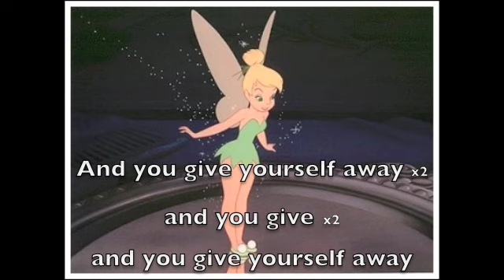With or without you - U2 (w/lyrics)